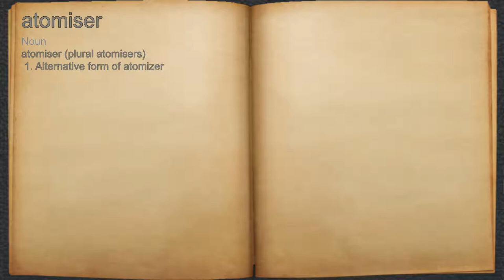What does atomiser mean?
A spoken definition of atomiser.

Intro Sound:
Typewriter - Tamskp